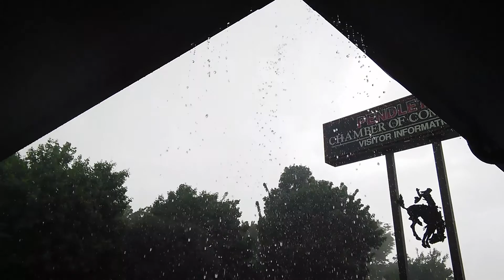Rain May 21, 2015